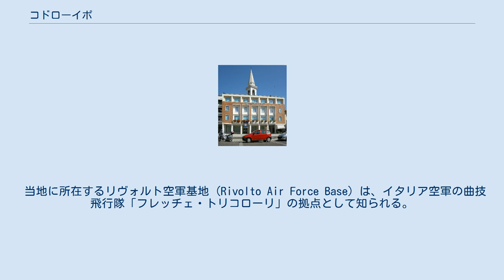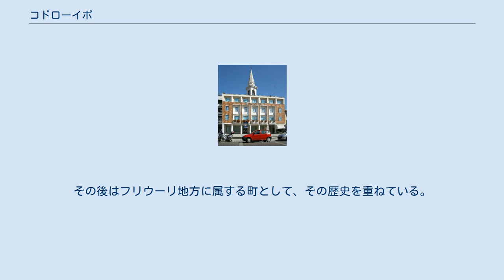コドローイポ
コドローイポ（イタリア語: Codroipo; フリウリ語: Codroip）は、イタリア共和国フリウリ＝ヴェネツィア・ジュリア州ウーディネ県にある、人口約1万6000人の基礎自治体（コムーネ）。
県都ウーディネに次ぎ、県内第2位のコムーネ人口を有する。
 当地に所在するリヴォルト空軍基地 (Rivolto Air Force Base) は、イタリア空軍の曲技飛行隊「フレッチェ・トリコローリ」の拠点として知られる。
 ウーディネ県南西部のコムーネで、市域は東にタリアメント川を隔ててポルデノーネ県に接する。
コドローイポの市街は、県都ウーディネの西南西約23km、ポルデノーネの東約25km、州都トリエステの北西約71km、ヴェネツィアの北東約77kmに位置する。
 ウーディネ県概略図 隣接コムーネ 隣接するコムーネは以下の通り。
括弧内のPNはポルデノーネ県所属を示す。
 ローマ時代に Quadruvium として建設された町である。
その後はフリウーリ地方に属する町として、その歴史を重ねている。
 1511年には、Zompicchia でフリウーリ人農民によるヴェネツィア貴族襲撃事件が発生、これが引き金となってヴェネツィア共和国に対する反乱 (Friulian Revolt of 1511) につながった。
 パッサリアーノには、ヴェネツィア共和国最後のドージェとなったルドヴィーコ・マニンの邸宅、ヴィッラ・マニンがある。
1797年、フランスのイタリア派遣軍司令官であったナポレオン・ボナパルトはヴィッラ・マニンに滞在した。
ヴェネツィア共和国を名実ともに滅亡させたカンポ・フォルミオ条約は、このドージェのヴィッラで起草された（ナポレオンは署名もここで行ったという）。
 コドローイポには、以下の分離集落（フラツィオーネ）がある。
 ヴィッラ・マニン (Villa Manin)